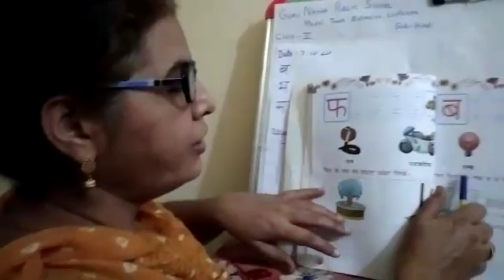Vyanjan b, bh, m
ICSE